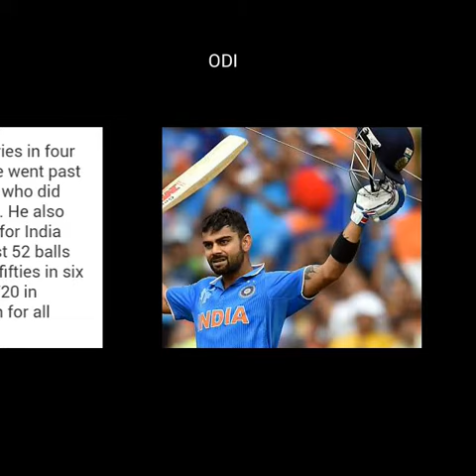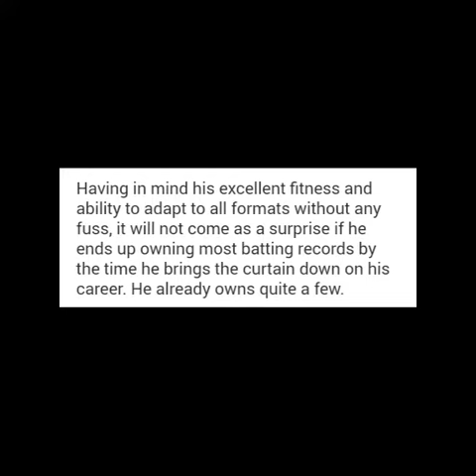Virat Kohli records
These are records of Virat Kohli up to August 2017.